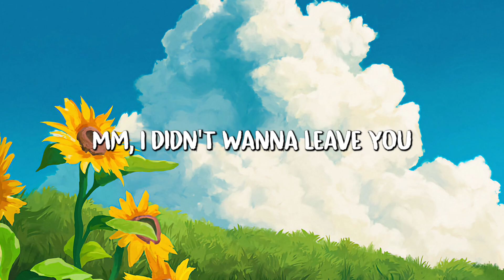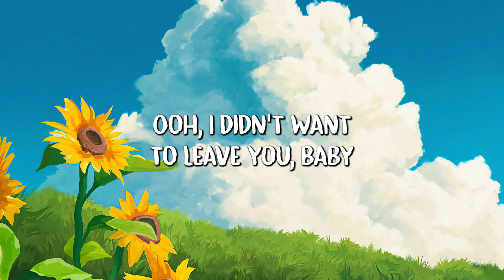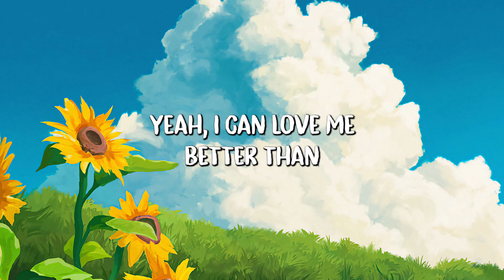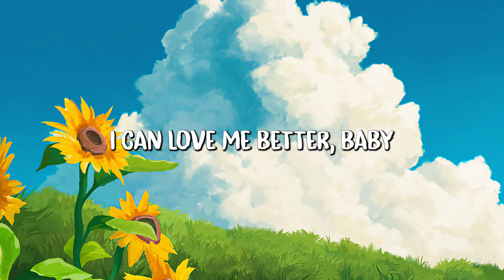Flowers - Miley Cyrus (Lyrics)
// Lyrics 🎵 :

Oh, I
I